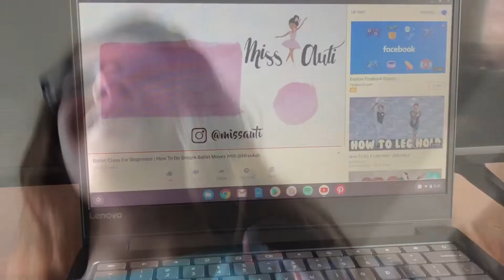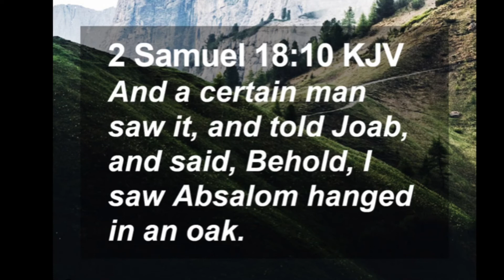Trying a Ballet YouTube lesson in quarantine 2020￼ vlog 99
Welcome to my little corner on Youtube
MY ninety ninth VIDEO IS NOW LIVE!!! ! quarantine ballet youtube lesson
 Goodreads: Ida - Chicago Heights, IL (501 books)

Instagram:  ida.maria98(alessandrini(cyr) (@hello__mynameis_ida_maria) • Instagram photos and videos

John Kostohris. Unreleased songs but follow him on instagram

Eric Nyberg `s sound cloud.

Fr. Mark Bernhard Homily that he told me to listen to in confession the week of
ONE OF the BEST Fr. Mark homilies. I get emotional every time and God is constantly telling me something new each time.